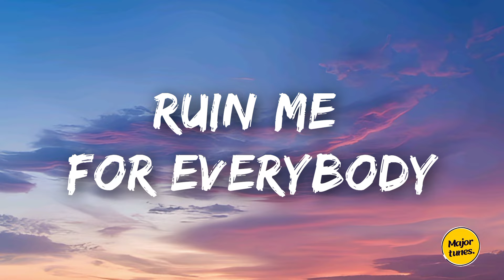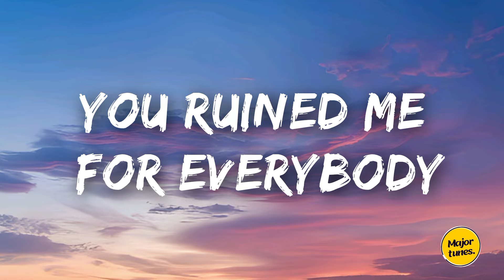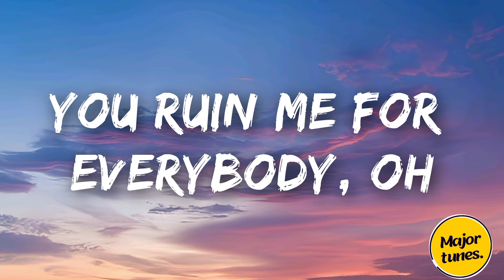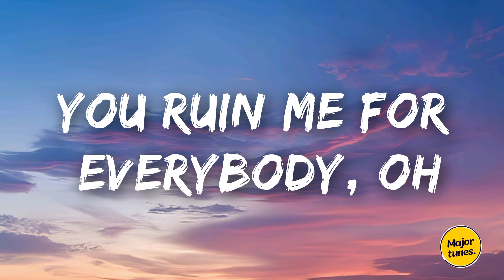Usher , pheelz - Ruin (lyrics).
Ruin
Song by Usher,Pheelz

Hey, you broke me and took your time with it
Hey, you gave me all these memories that I regret
All I can do is congratulate 'cause you
Ruin me for everybody
You ruin me for everybody
Wake up in the morning
A different girl be on my line
Constantly be calling

Every day I still decline
See, this exactly what you did
You ruin me for everybody, oh
Bye bye
Good riddance for the last time
So you can try, try
Maybe get it right next time
Different timeline

Maybe then you can be mine
You ruined me for everybody, oh
Bye bye
Different timeline
Ruined me for everybody

Babylon tricks way you put upon me
'Cause back then I was very lonely
I still am, I'm just trying to find peace every day
My heart is on holiday
Still gives me sleepless nights
Sometimes I wonder how

It happened all of a sudden
You ruined me for everybody
I wake up in the morning
Different girls be on my line
Constantly be calling
Me, I just don't reply
Bye bye
So you can try, try (try, try, try)
Maybe get it right next time (maybe you can get it right)

Different timeline
Maybe then you can be mine (then you can be mine)
Bye bye
Good riddance for the last time (for the last time)
So you can try, try (oh)
Maybe get it right next time (you can get it right)
Different timeline
Maybe then you can be mine (oh)